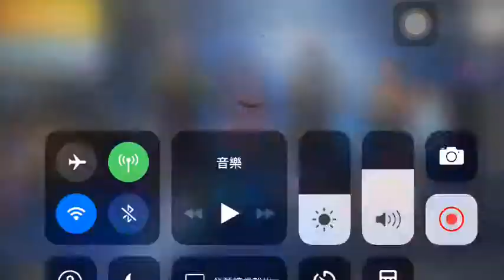小林手遊頻道之PUBG ，有舞蹈跟唱歌喔＃幕後花絮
※在此時刻，請記得出門戴口罩，記得勤洗手，做好基本衛生習慣